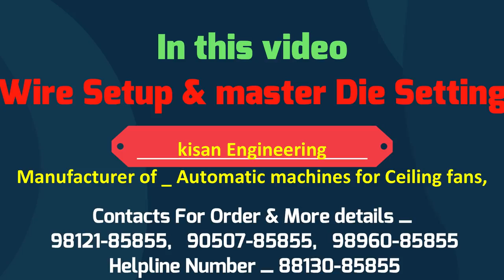Wire Setup & Master Die (मास्टर डाई) Setting In Ceiling Fan Winding Machine Kisan Eng. Sahabaj khan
Hello  Friends in this video I am showing You to how to you can Wire Setup & Master Die (मास्टर डाई) Setting In Ceiling Fan Winding Machine Easy Way _ Kisan Engineering Jind Hry.
How to Setup satting wire and master die in ceiling fan winding machine KIj 117
master die (मास्टर डाई) and wire setup in ceiling fan winding machine (kisan engineering) sahabaj
Contacts for order and & More Details _

Address _ Kisan Engineering _ Rajender Nagar , Narwana Road, Patiala Chowk, Jind-126102 (Hry.)
More importent Videos for You

वाइंडिंग मशीन में कॉमन स्विच कैसे लगाए How To Add common Switch on Ceiling fan winding Machine